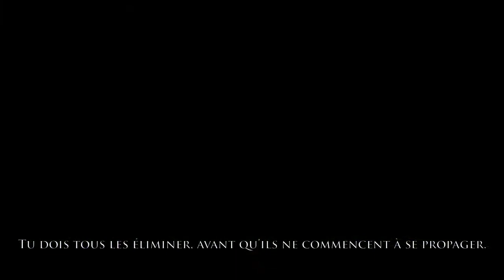Risen 2 Dark Waters - Trailer DLC Le Temple de l'air